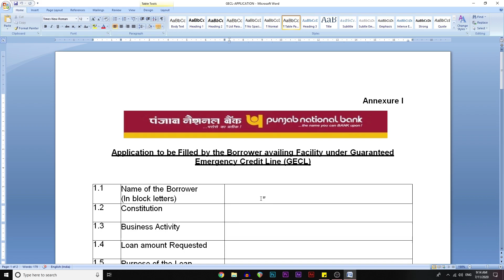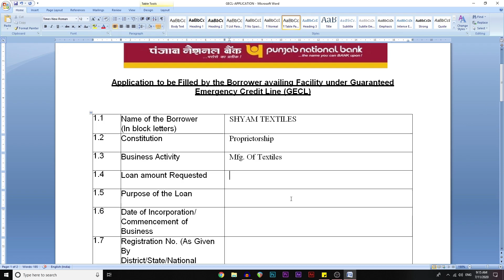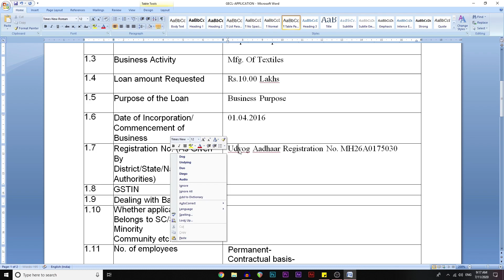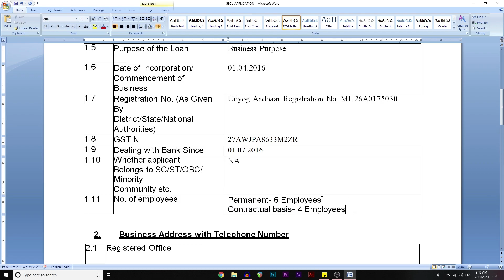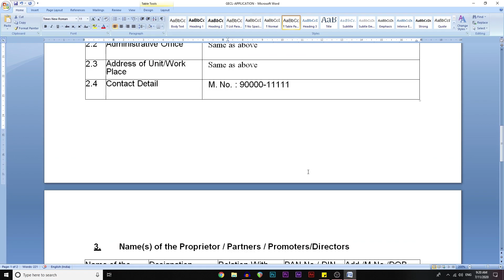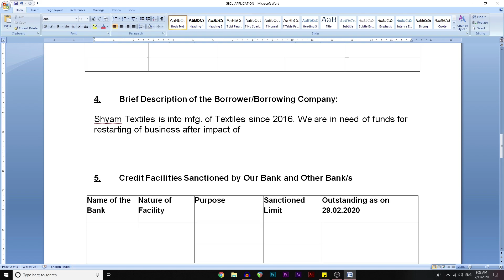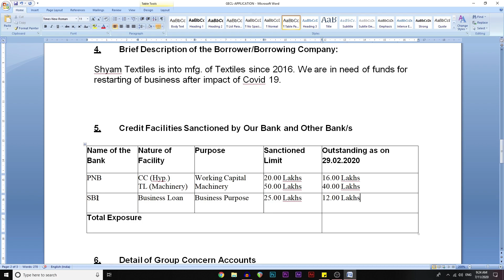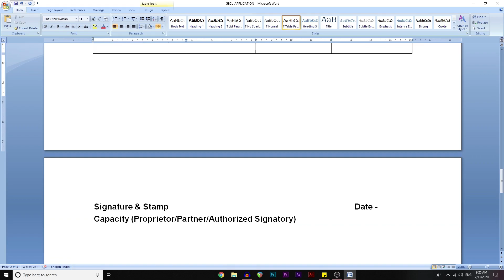How to fill GECL Loan Form of Punjab National Bank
Fill the GECL (Guaranteed Emergency Credit Line) Form of Punjab National Bank yourself with the help of this video.